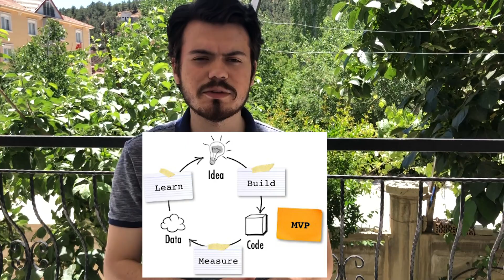MVP(Minimum Viable Product) Nedir? Girişimlerde Nasıl Yapılmalı?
Merhabalar ben Yusuf Burakhan Sert,
CoSpeak girişiminin kurucu ortağı ve yöneticisiyim, aynı zamanda Yıldız Teknik Üniversite'sinde Endüstri Mühendisliği okumaktayım.Bu kanalda sıfırdan bir girişime başlayan kişilerin akıllarına gelebilecek soruları cevaplıyor olacağım, ayrıca birçok girişim ile de röportaj yapıyor onların hikayelerini dinliyor olacağız.

Bu videoda MVP(Minimum Viable Product) Nedir ? Girişimlerde nasıl uygulanmalı ? Neden uyguluyoruz? gibi soruları yanıtlamaya çalıştım. Ayrıca MVP'nin döngüsünü, ürün ve prototip içerisindeki konumunu anlattım. Umarım faydası olmuştur.
Keyifli seyirler :)